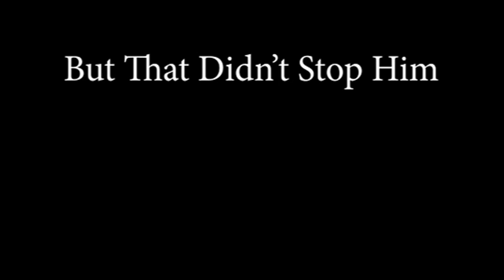PingPongTrailer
Good Trailer